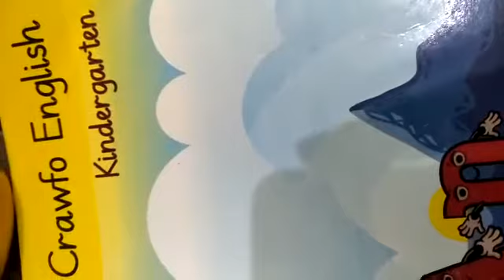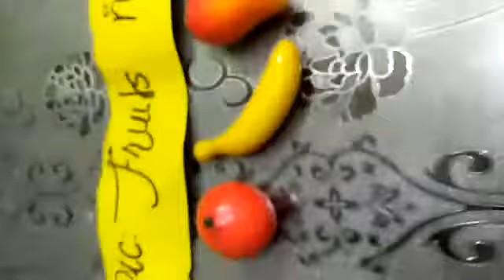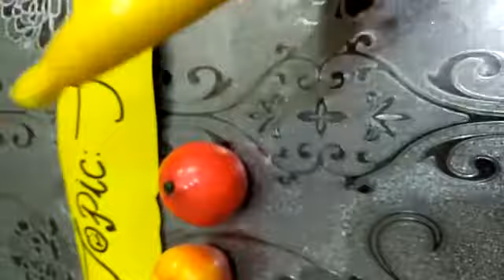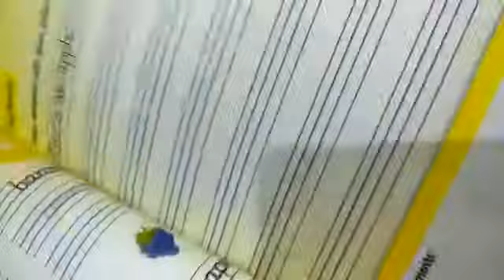1ST TERM KG ENGLISH WEEK 4 DAY 5,6 TOPIC FRUITS NAME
Please watch the given video